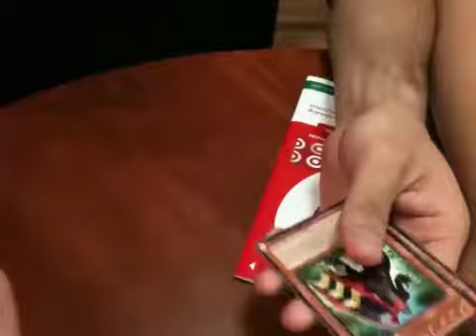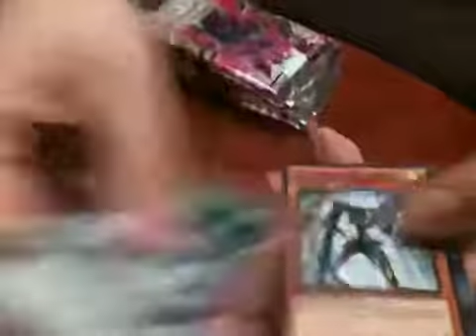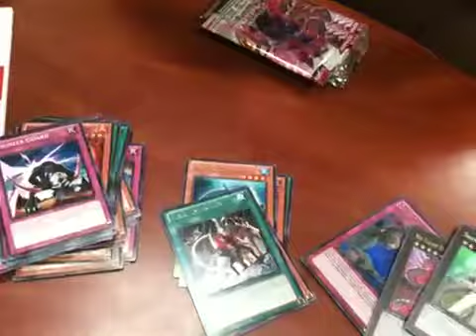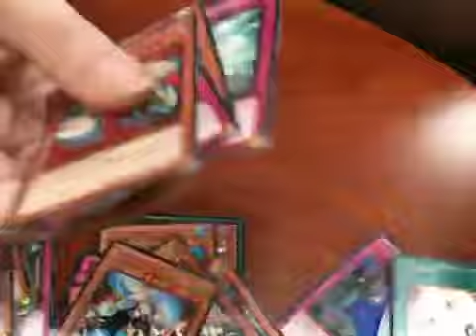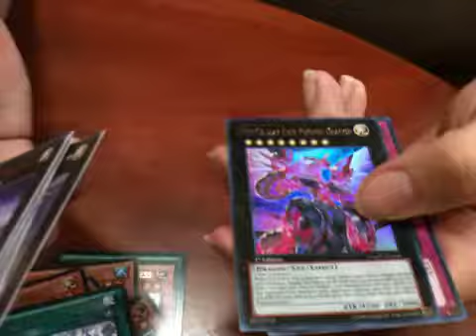Yu-Gi-Oh galactic overlord random pack opening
Yes my friends, we weighed the packs and tried for the best. Not bad I might say but sadly no secret rares here but we managed to pull a box ratio